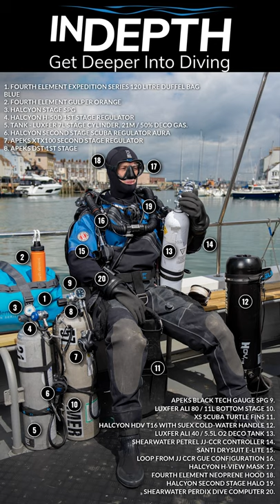Scuba News in 60 Seconds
Join us for this insightful Scuba Diving vlog, with tech diving legend Michael Menduno, giving you a quick sneak-peek into all the latest news stories from Global Underwater Explorers' monthly dive newsletter, InDepth.